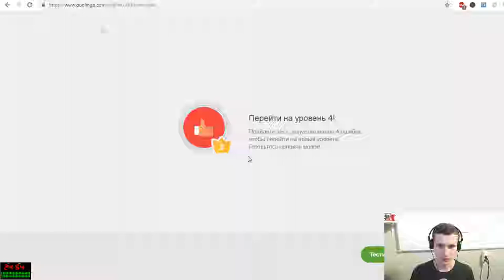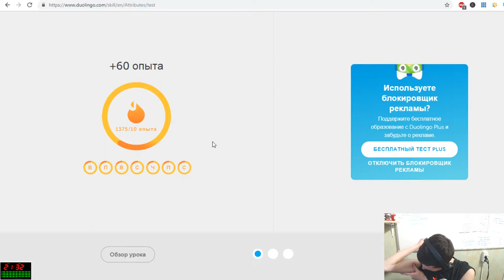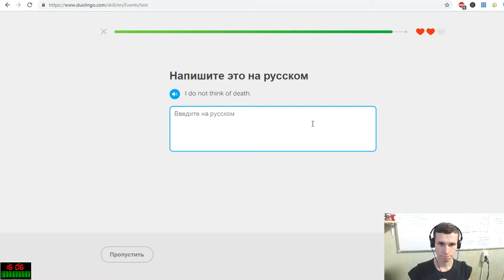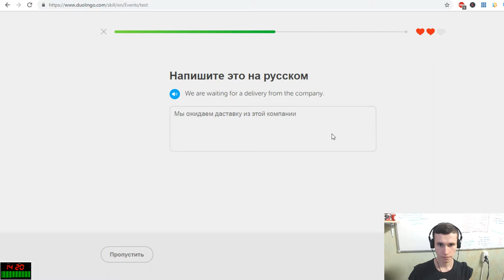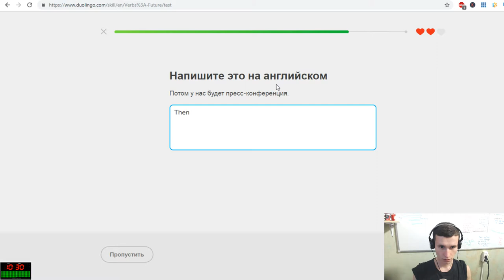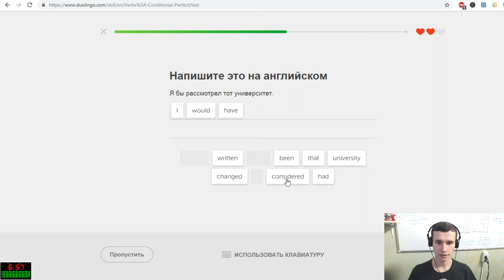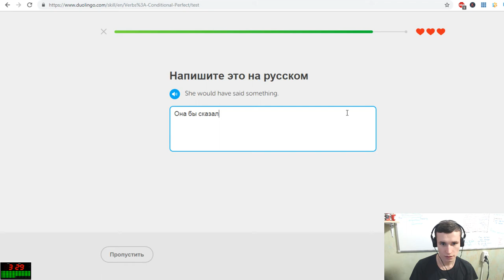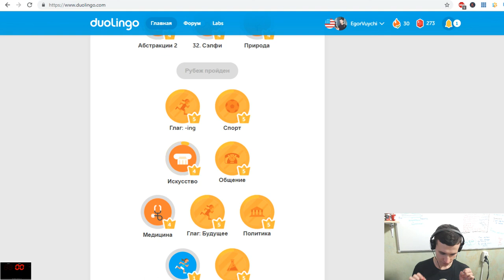How to effectively practice English in Duolingo for 25 minutes? Foreigner learns language EJEng 29